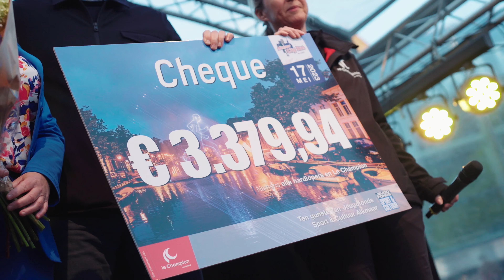Alkmaar City Run by night 2023 | Aftermovie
Woensdagavond 17 mei 2023 genoten 10.000 hardlopers van de Alkmaar City Run by night. Op het uitdagende en sfeervolle parcours door de binnenstad van Alkmaar was het maximaal genieten, met maar liefst 40 verschillende entertainmentlocaties keek iedereen zijn ogen uit. Geniet na met de aftermovie!

Le Champion is een van de grootste sportverenigingen van Nederland met jaarlijks ruim 250.000 deelnemers, 16.000 leden en 4.000 vrijwilligers. Bekende sportevenementen wat Le Champion organiseert zijn o.a. Dam tot Damloop, TCS Amsterdam Marathon en de NN Egmond Halve Marathon.

Vrijwilliger worden op onze events? Dat kan!